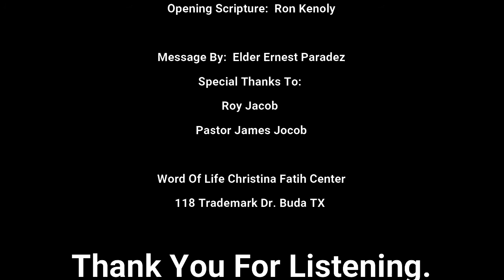2 Minute Tuesdays with Elder Ernest Paredez -"Don't Stop"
Welcome to 2 Minute Tuesdays with Elder Ernest Paredez(Up With Wings Ministries). We pray that you are encouraged in your faith with this devotion! We are here to partner with you in prayer. You can submit a prayer request on our